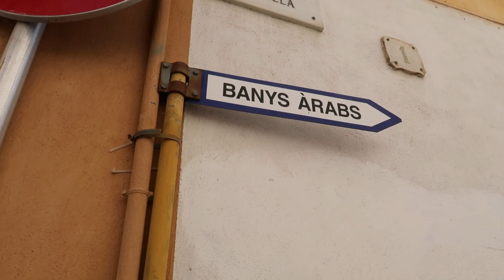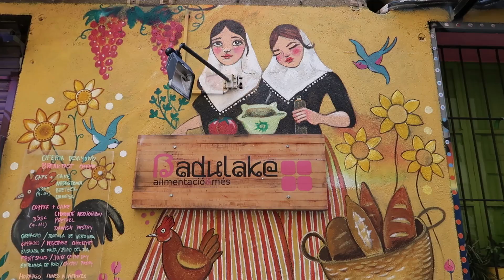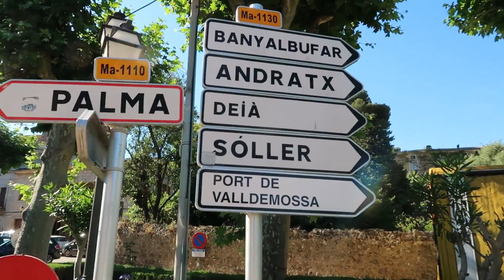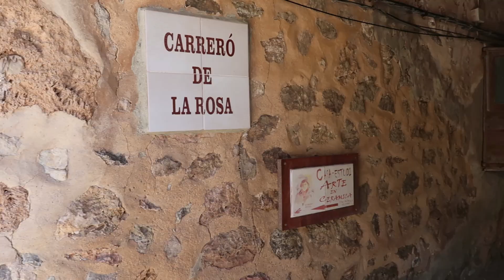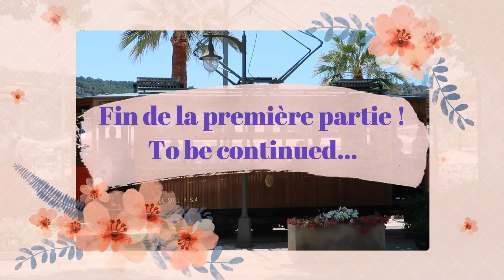Un grand week-end à Majorque : Palma, Valldemossa et Sóller 🍋 (part. 1)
(première partie) Je vous emmène découvrir la vieille ville de PALMA (ruelles sympas, la Cathédrale, Banys Arabs..) + VALLDEMOSSA et SÓLLER deux adorables villages nichés dans la montagne à l'ouest de l'île.
Comme d'hab, des idées de balades et mes bonnes adresses!

Chapitres:

0:00 Intro
1:03 Palma de Mallorca
6:09 Valldemossa
11:34 Sóller
12:31 port de Sóller